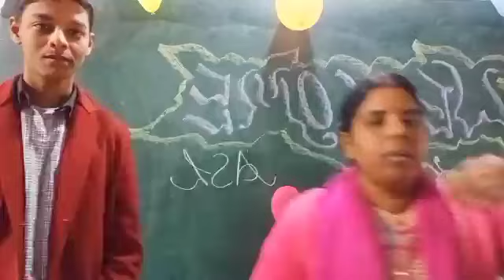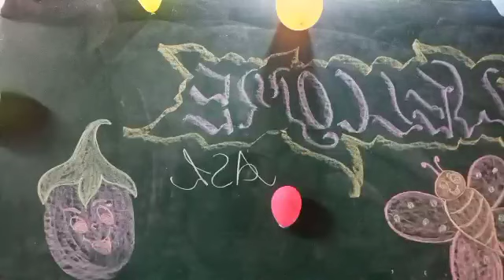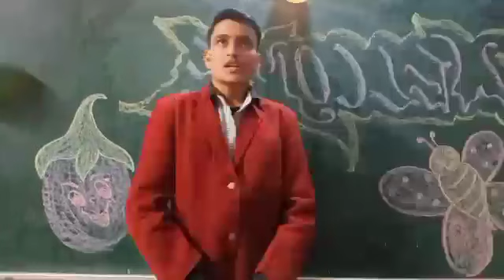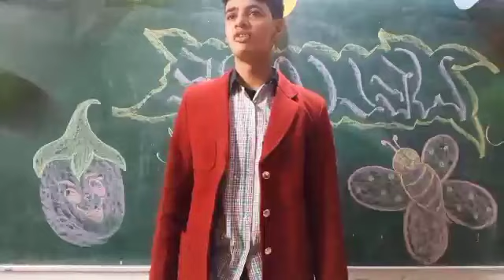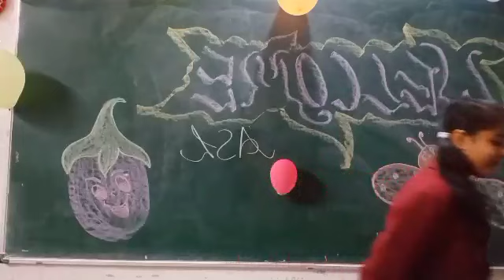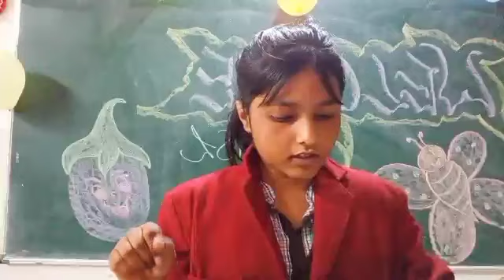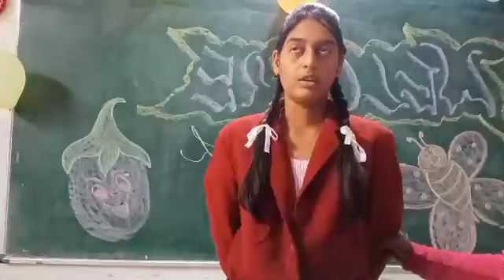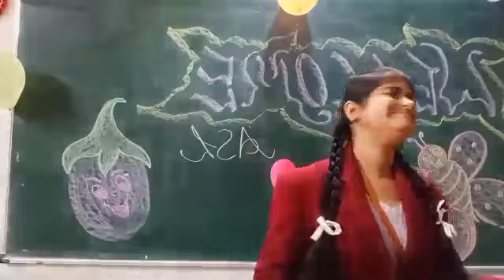Assessment of Speaking